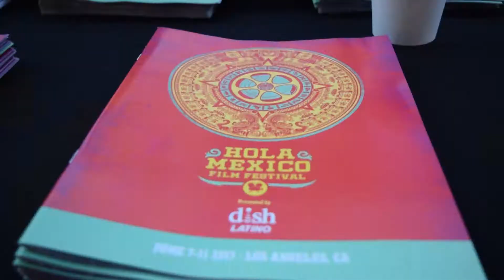Hola Mexico Film Festival 9a Edicion 7 11 de junio 2017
Highlights of  Hola Mexico Film festival 2017